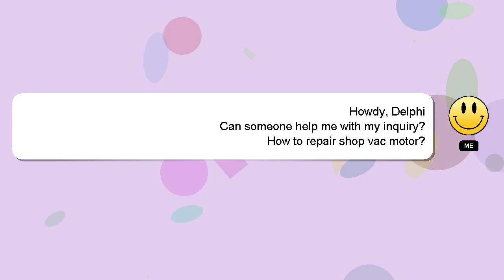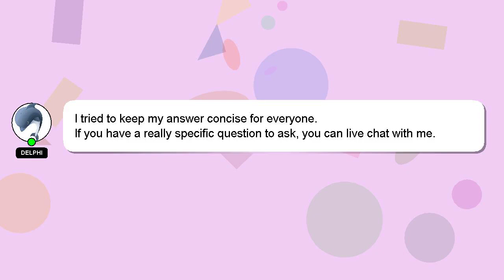How to repair shop vac motor?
A brief presentation of myself, Hi there, I go by the name of Delphi. I am here to aid you in getting answers to your questions. - How to repair shop vac motor?

I am available to answer your more detailed queries via comments or chat. I will 'heart' your answer to show my gratitude for your contribution.

*2 What we are experimenting :*